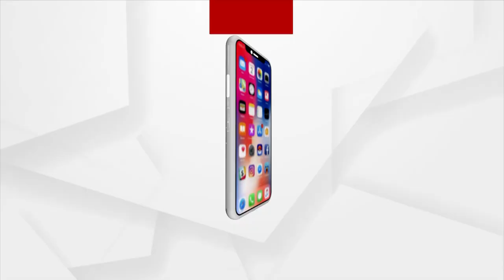Rok Thok | Questions On Odisha Govt Over Death Of Forest Guard On Duty